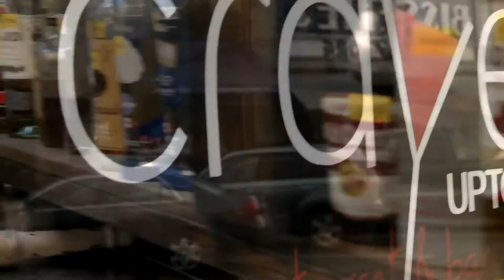Kev Da Savage vs. D.Streets DeathMarch | Gold Bars Battle League